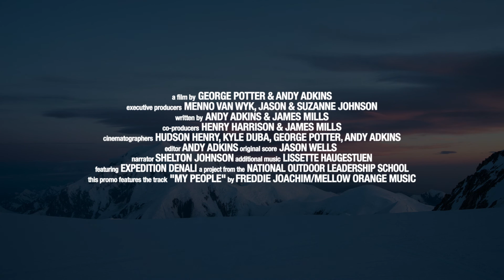AN AMERICAN ASCENT - Film Trailer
Official Film Trailer for AN AMERICAN ASCENT. A feature length documentary about the first All-African-American mountaineering team to take on Denali, America's highest peak.